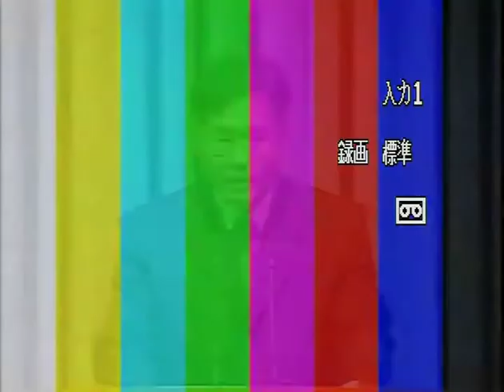하나님께서 치리 하시는 교회 (2004년 11월 10일 수요설교 - 김봉철 목사)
2004년 11월 10일 서울중앙교회 수요설교

하나님께서 치리 하시는 교회
- 김봉철 목사

13 좁은 문으로 들어가라 멸망으로 인도하는 문은 크고 그 길이 넓어 그리로 들어가는 자가 많고
14 생명으로 인도하는 문은 좁고 길이 협착하여 찾는 이가 적음이니라
15 거짓 선지자들을 삼가라 양의 옷을 입고 너희에게 나아오나 속에는 노략질하는 이리라
16 그의 열매로 그들을 알찌니 가시나무에서 포도를, 또는 엉겅퀴에서 무화과를 따겠느냐
17 이와 같이 좋은 나무마다 아름다운 열매를 맺고 못된 나무가 나쁜 열매를 맺나니
18 좋은 나무가 나쁜 열매를 맺을 수 없고 못된 나무가 아름다운 열매를 맺을 수 없느니라
19 아름다운 열매를 맺지 아니하는 나무마다 찍혀 불에 던지우느니라
20 이러므로 그의 열매로 그들을 알리라
21 나더러 주여 주여 하는 자마다 천국에 다 들어갈 것이 아니요 다만 하늘에 계신 내 아버지의 뜻대로 행하는 자라야 들어가리라